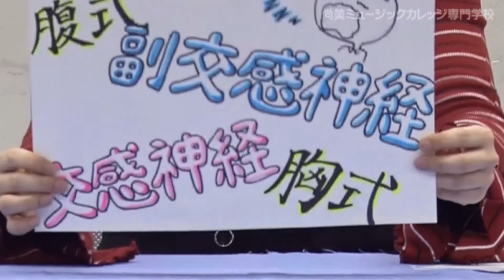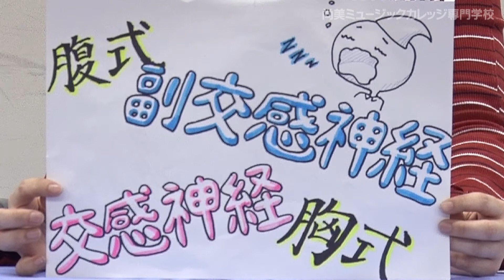Say-You!! 第138回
SHOBIからの最新情報をお届けする番組『Say You！！』
SHOBI声優学科のメンバーがメインキャストを努め、声優学科の紹介やSHOBIの最新情報をお届けします。

おまたせいたしました。
第138回の放送です！！

さて、今回のSay-You!!は・・・・
え？本体ってそっち？？？ちょっと変わった組み合わせでのチャレンジです。

番組へのご要望は
までお寄せください。